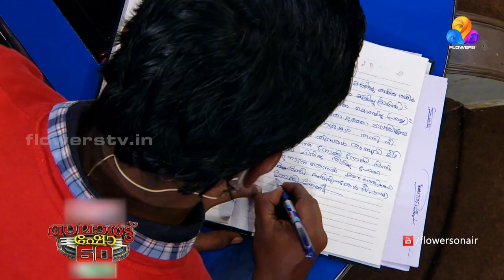Smart Show With Santhosh Pandit | Flowers | Ep# 203